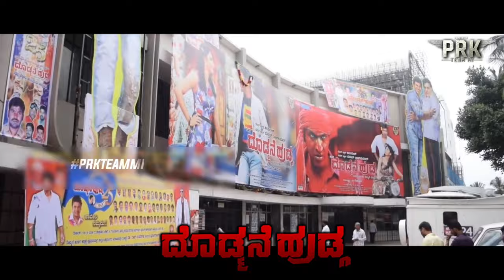Doddmane Hudga | 5 YRS CELEBRATION VIDEO | Puneeth Rajkumar | Suri | V Harikrishna | PRKTeamMI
Watch  Doddmane Hudga 5 TH YR CELEBRATION VIDEO
The movie Starring Power Star Puneeth Rajkumar. Direction by Duniya Suri and music Composed by V. Harikrishna Produced by M. Govinda under the Banner Ajay Pictures

Movie – Doddmane Huduga / Doddmane Hudga
Starring – Puneeth Rajkumar, Dr. Ambareesh, RadhikaPandit.
Director – Suri
Producer – M. Govinda
Banner – Ajay Pictures

Digital Partner :- AKASH STUDIOS